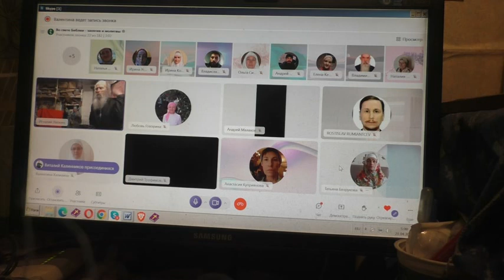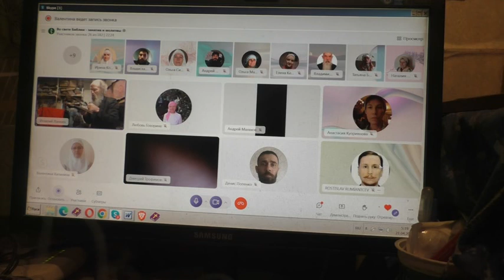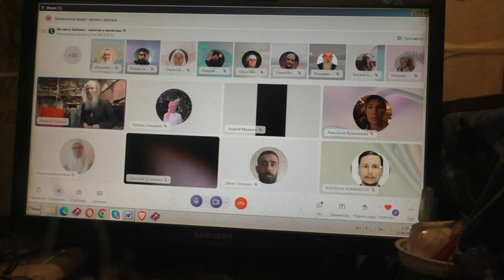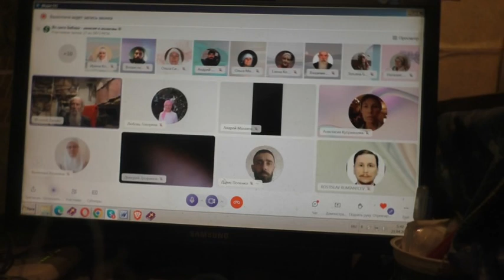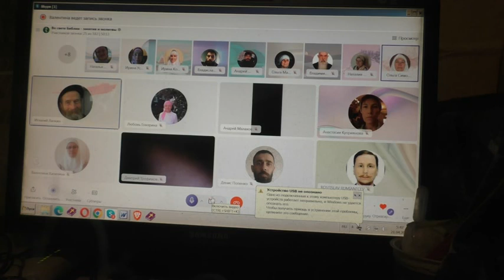Молитвы утром. 21. 04. 2023